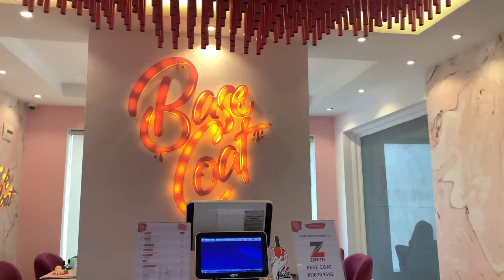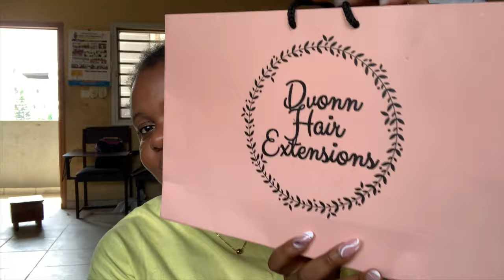My Birthday Vlog | Trendy knotless braid + nails + Pedi + Night life + Canon m50 + sea restaurant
Hi guys thank you for clicking on this video.
in this video i will be showing you the various fun activities I was up to few days before and after my birthday. I hope you enjoy it as much i enjoyed filming it.

Newbie?
I am The Estephany a.k.a President of Enjoyment society,I love sharing tutorial videos and everything that has to do with enjoyment. Such as where to eat? , where to pamper yourself? Good hotels to lodge and fun things to do round the Globe.